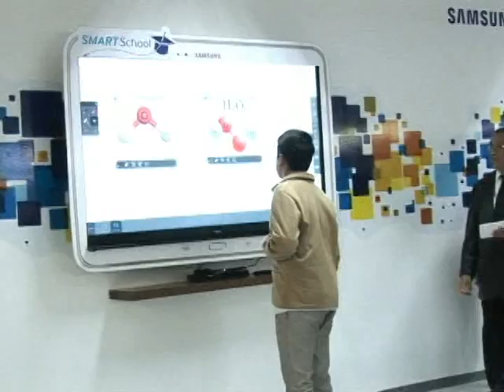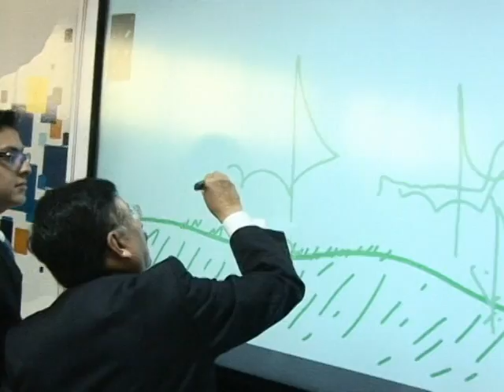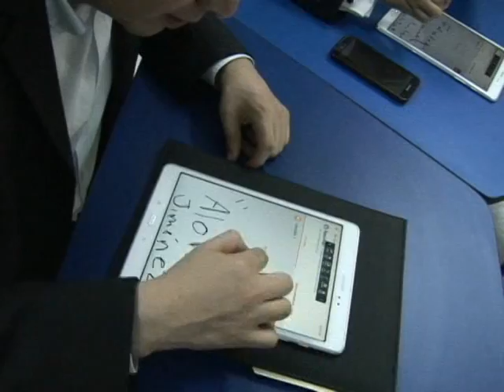20161206-CE1617/DOSSIER/Aula digital Samsumg -EST 9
DOSSIER. Aula digital Samsumg. EST 9.
Fecha de emisión: 06 de diciembre de 2016. Este y otros programas los puedes ver Producciones con fines educativos para secundarias técnicas en el Distrito Federal, México.